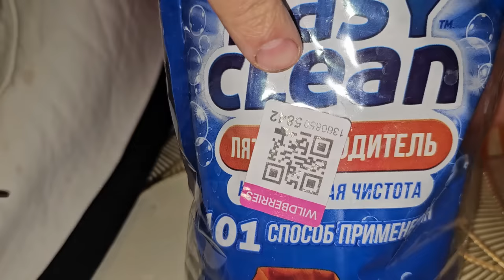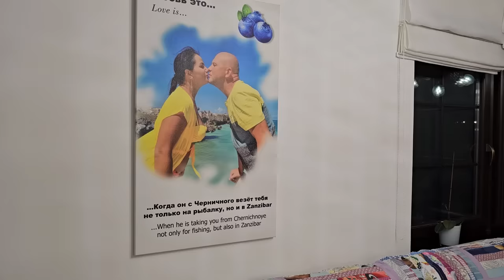Кто не хочет жить мирно на черничном хуторе, того на кастрацию.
Реклама ООО «МАРКЕТПЛЕЙС КОНСАЛТИНГ»  ОГРН 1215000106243  erid:
LjN8KZKDs